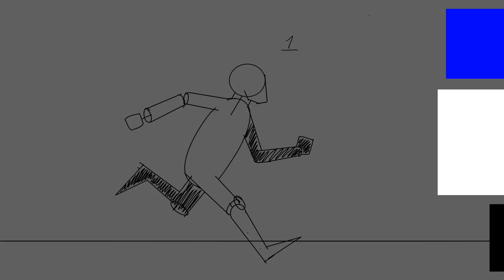Wip Running man with background